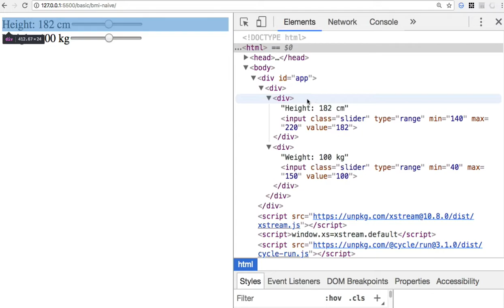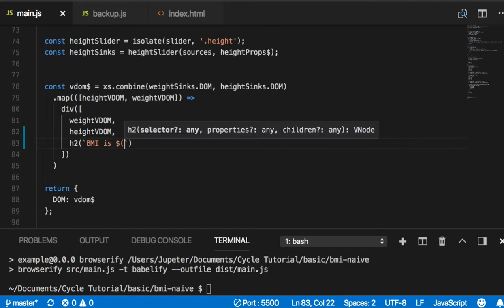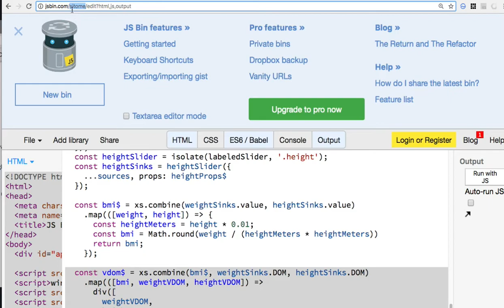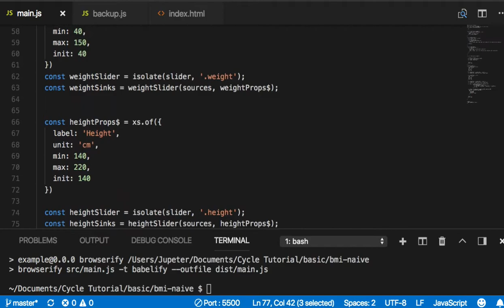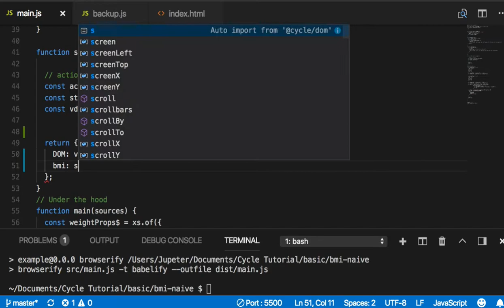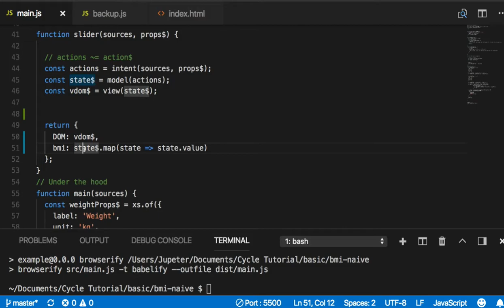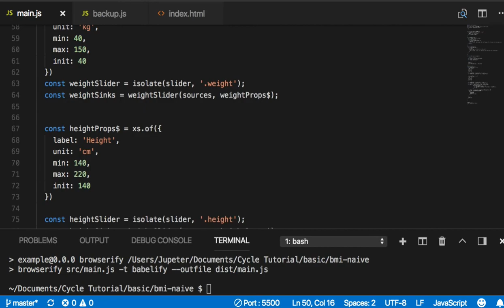[CycleJS] 022 - Export Values from Components through Sinks in Cycle.js